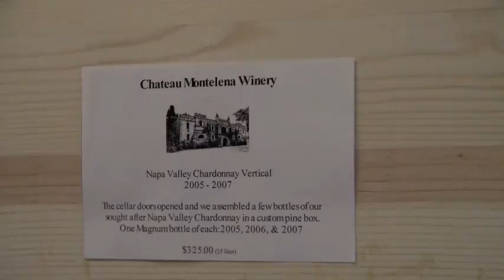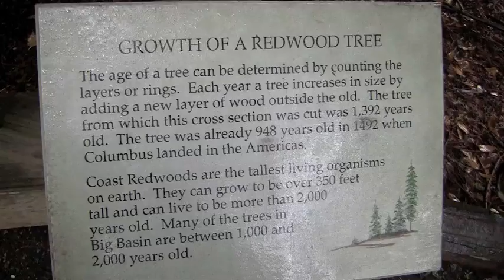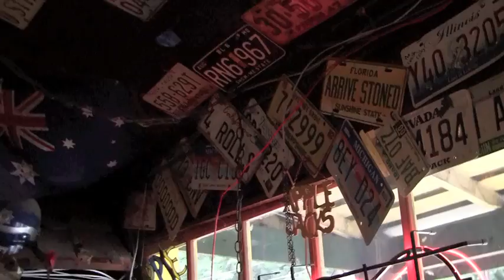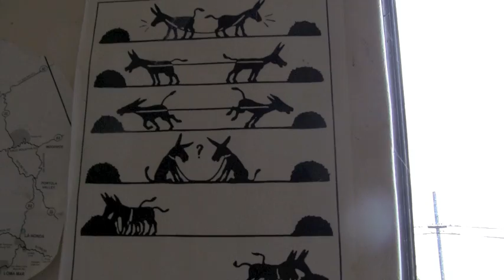Napa/Big Sur Spring 2011